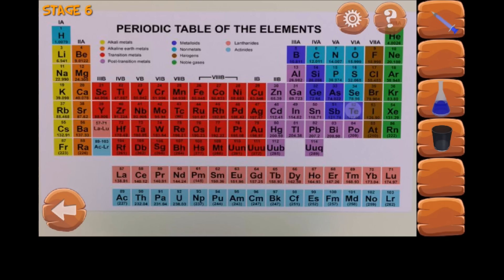Escape Fever Level 6 Walkthrough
Escape fever level 6 walkthrough guide.How to solve escape fever level 6 and guide to next level.